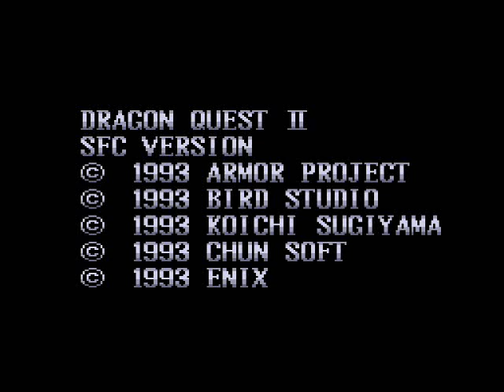Let's Play Dragon Quest 2 Part 15: Hargon's Revenge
Hargon has one last surprise for us before our quest is over.